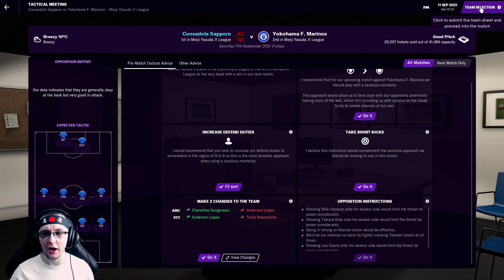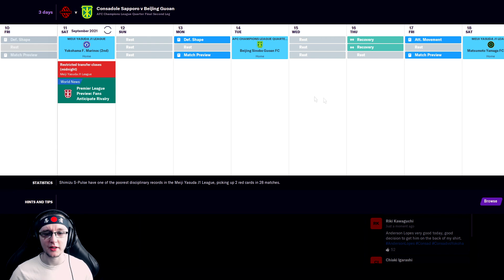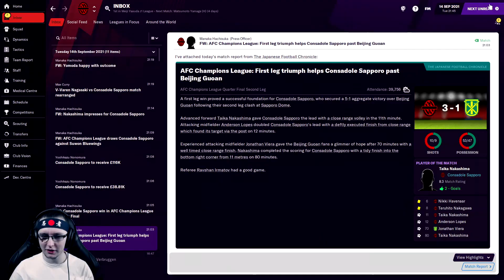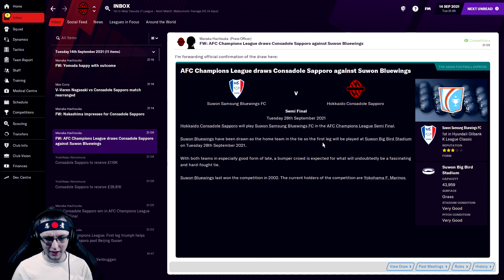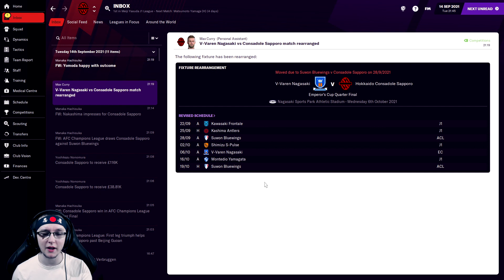FM21 Hokkaido Consadole Sapporo - EP 52 - THE DIRTY DOME DOUBLE ドームで汚いダブル (Football Manager 2021)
In this video, we will be jumping into our Football Manager 2021 Hokkaido Heroes save. This will see us heading to Japan, as taking control of Hokkaido Consadole Sapporo with the aim of taking them to the top of the Japanese pyramid, and perhaps… beyond. 🗾

Specifically in this episode we will be having two massive games in this double header episode. The first game will see us take on second place, and current J1 League and AFC Champions League title holders Yokohama F. Marinos. A side we have a zero win track record against so far, can we manage a draw to hold them off. or even dream of a win to extend our advantage. Upon this, we then welcome chinese side Beijing Guoan F.C. for the second leg of our AFC Champions League Quarter Finals. With a 2-0 lead we are in a good position, but with two difficult games on the bounce, will we be ready to take on the chinese powerhouse? Only one way to find out, and that is to hop into todays action.

Mon/Wed/Fri – Olympic Games 2021 (YouTubers Life OMG! - Returning After)
Tues/Thur/Sat – Football Manager 2021 (Hokkaido Heroes)